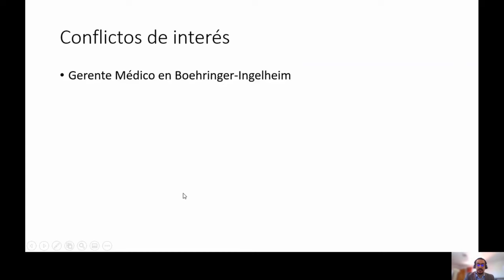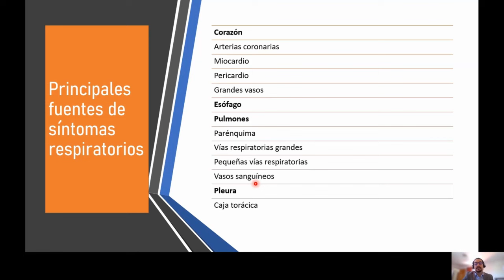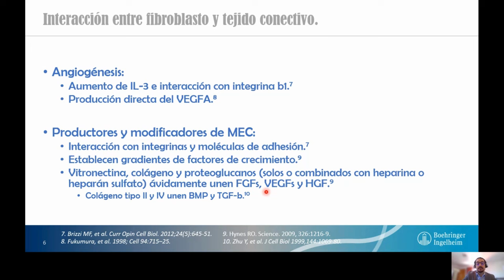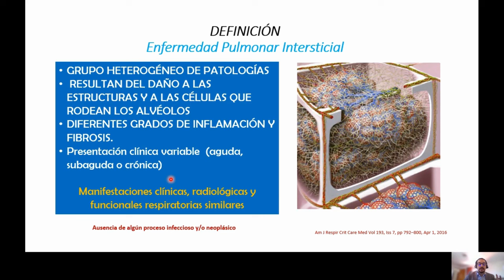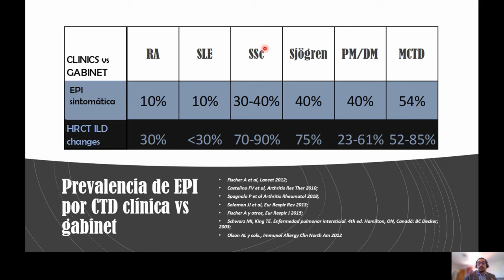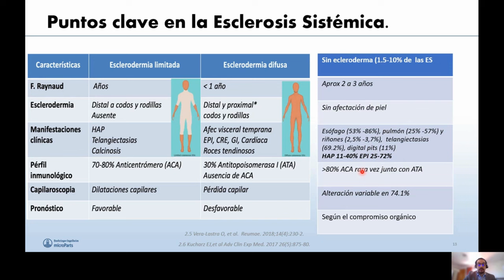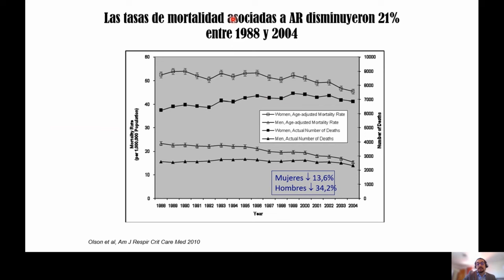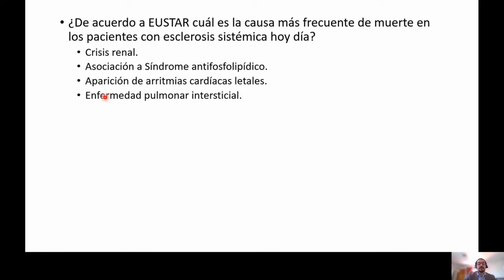Enfermedad Pulmonar Intersticial en Reumatología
¿Sabías que la mayoría de las veces que una enfermedad reumática inflama el pulmón no se siente ni siquiera falta de aire hasta que avanzó considerablemente? Tradicionalmente se piensa que sólo la esclerosis sistémica tiene riesgo de presentar esta complicación, sin embargo las posibilidades se extienden a mucho más allá, desde la artritis reumatoide, el síndrome de Sjögren y hasta el lupus.

¿Cuáles son sus características clínicas y cómo puede indentificarse?